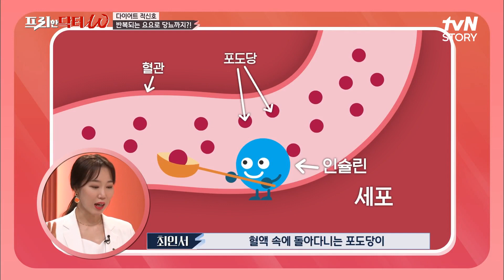100점짜리 다이어터 양혜승! 사실 반복되는 요요로 당뇨까지 왔었다..? ㅇ_ㅇ 프리한닥터 EP.27 | tvN STORY 210630 방송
프리한 닥터 freedoctor EP.27

살면서 없어서는 안 되는 건강과 돈, 둘 다 잡는 {프리한 닥터}

[프리한 닥터M] 매주 (월) 아침 9:00
[프리한 닥터W] 매주 (수) 아침 9:00